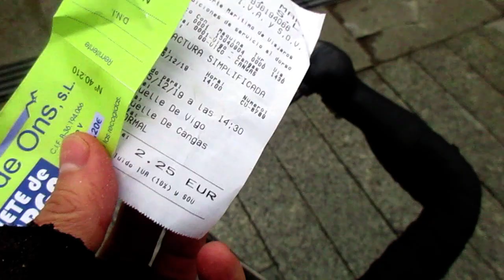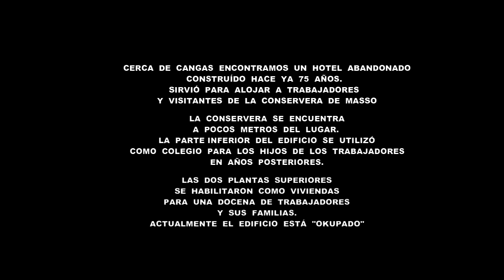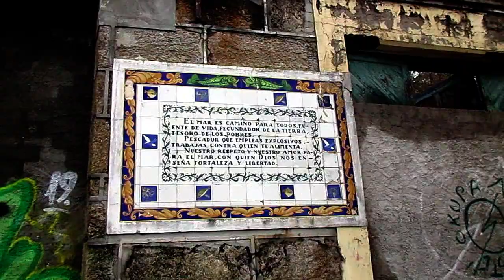Ruta en barco y bicicleta hacia el /abandono/ industrial de Cangas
Ruta salada donde navego por las aguas de la Ria de Vigo y pedaleo por edificios históricos industriales que marcaron una larga época en la localidad de Cangas del Morrazo.